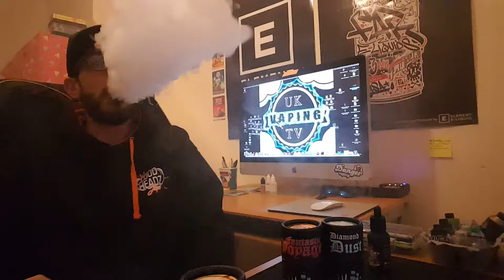Fantastic voyage E-Liquid Review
I Won This Juice In A Competition On fb page DNBV
Thought I'd Review It Let You Guys Know How It Is